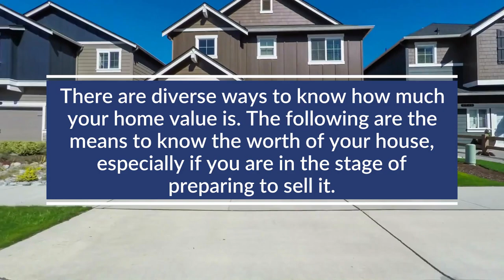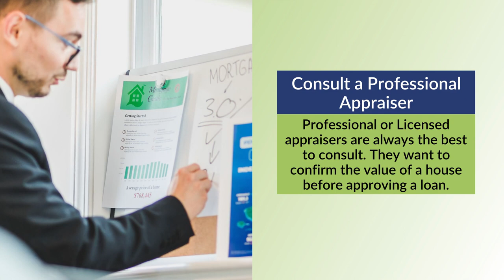What’s My Home Worth in Southpark Charlotte, NC? | Showcase Realty LLC | Nancy Braun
Based on trusted sources, the median price or home value in Southpark was $574.9K as of April 2022. It has an increasing trend of 15% year-over-year.

Thus, the median listing home value per square foot was $259 As for the current median home sold price, it was $550K.

331 E. Main Street Suite 200 Rock Hill, SC 29730